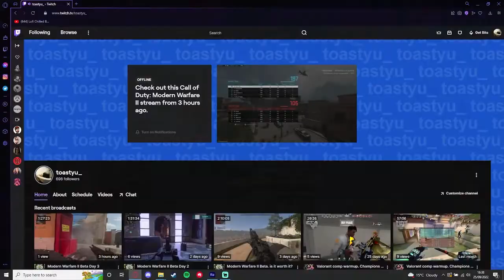This Hurricane Loadout Is Insane!!! (MW2 Beta)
i play on xbox series s and stream around 1-5pm uk time
This is my second time uploading this, the first was cut off by 4 mins, damn you editing software